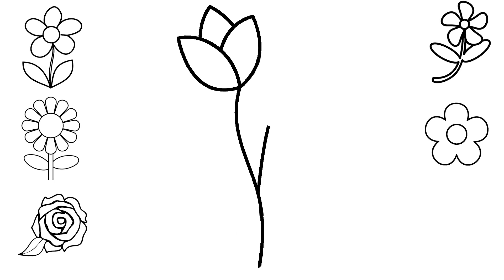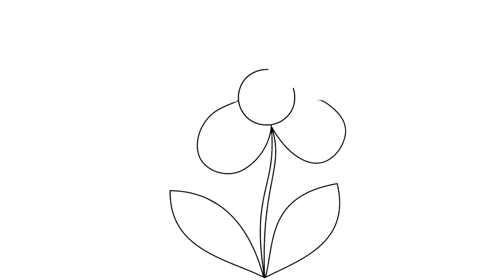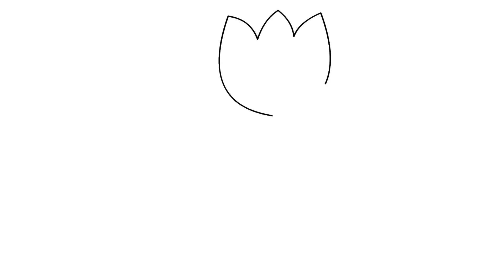RENK RENK ÇİÇEKLER nasıl yapılır nasıl çizilir | Boyama ve resim yapma videoları